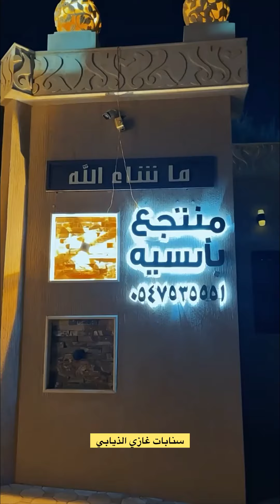حفل ابو تميم لا تميم ماشاء الله ربي يحفظه😍🤍سنابات